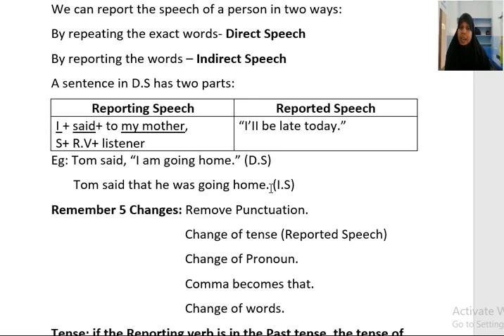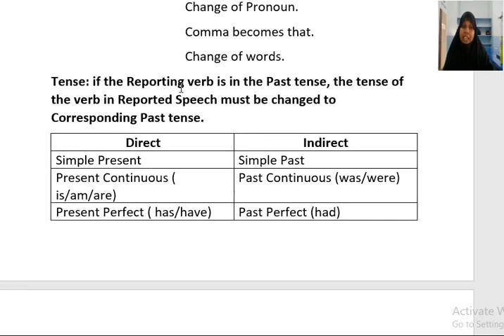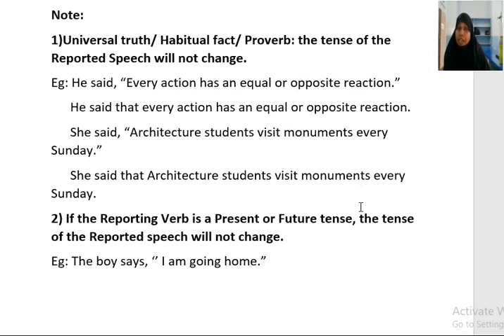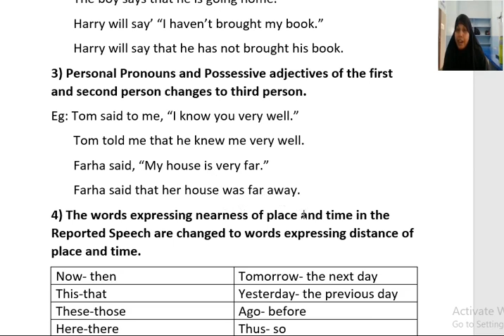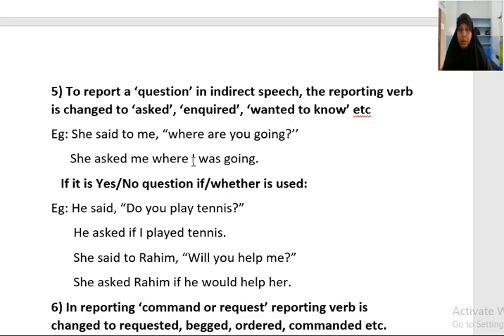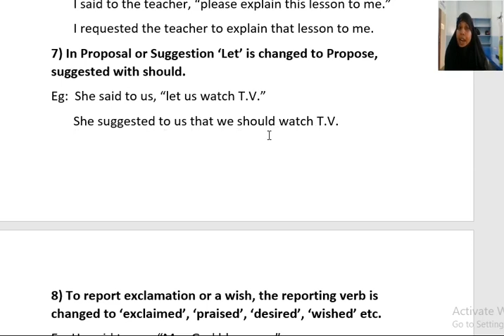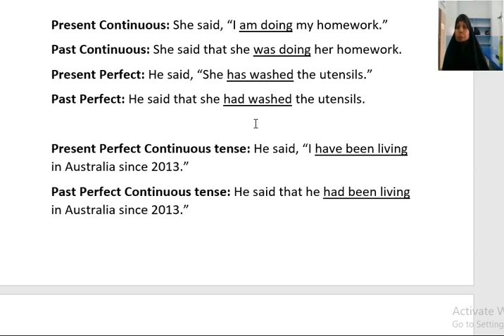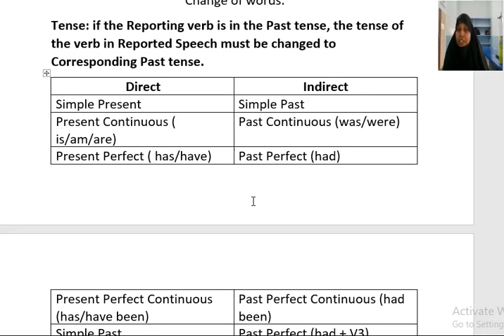XI English Lecture 20 Grammar Direct & Indirect Speech